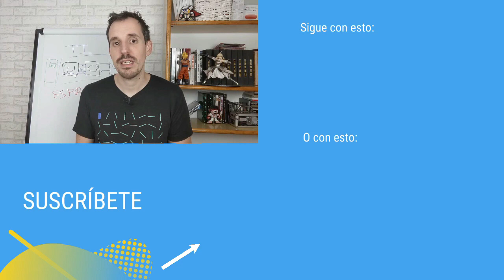🔵¿Qué es la MODULARIZACIÓN?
¿Sabes qué es la modularización? Pues en este vídeo te doy alguna pincelada.

Un abrazo!!

Si quieres ver más sobre modularización te dejo este artículo del blog

1️⃣ La situación de Kotlin en el mercado y la oportunidad de aprenderlo
2️⃣ Cómo empezar con Kotlin desde cero en pocos minutos
3️⃣ Cómo Kotlin puede hacerte mucho más productivo